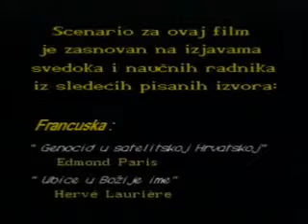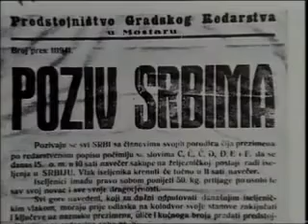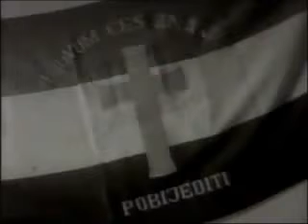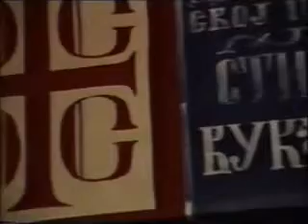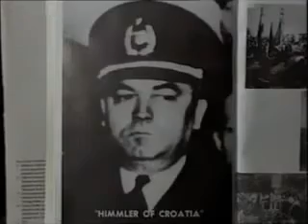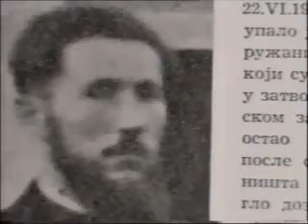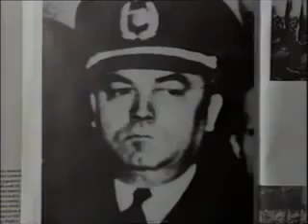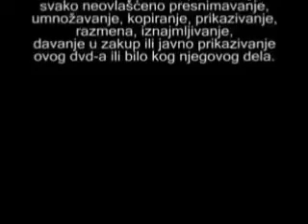God and Croats Bog i Hrvati